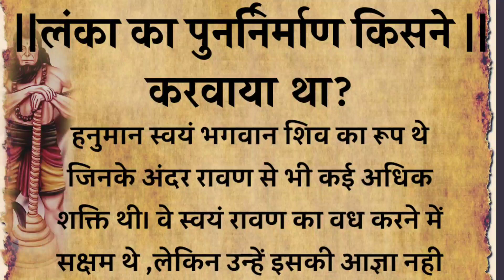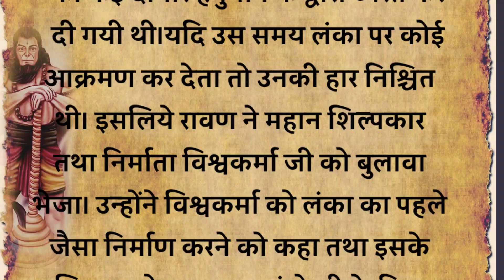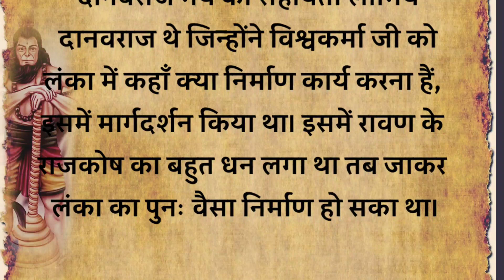लंका दहन के बाद लंका का पुनर्निर्माण किसने करवाया था ( रामायण एक धार्मिक कथा )पौराणिक कथा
लंका का पुनर्निर्माण किसने करवाया था ( रामायण एक धार्मिक कथा )पौराणिक कथा ||आध्यात्मिक कथा